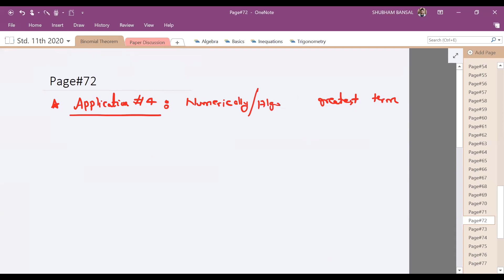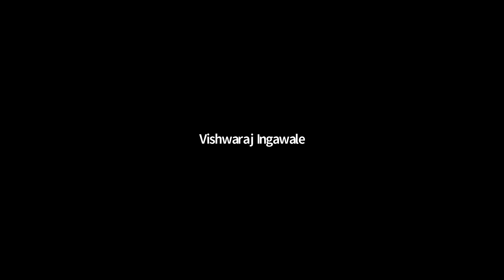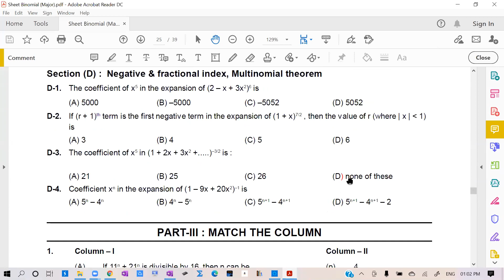Maths: 11th (Binomial Lec.9)